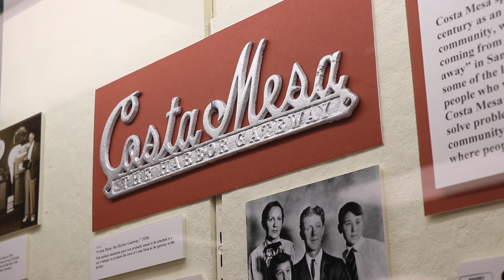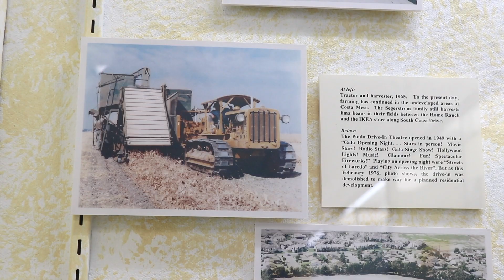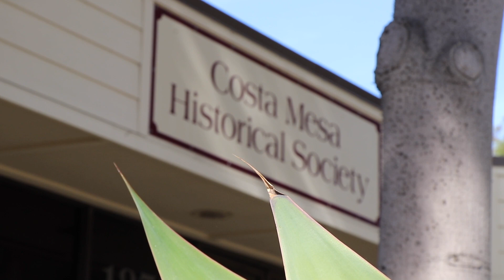The Goddards and the Costa Mesa Historical Society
The City of Costa Mesa pays tribute to the legacy of volunteers Art and Mary Ellen Goddard for their longtime contributions to the Costa Mesa Historical Society.  To learn more about the Costa Mesa Historical Society